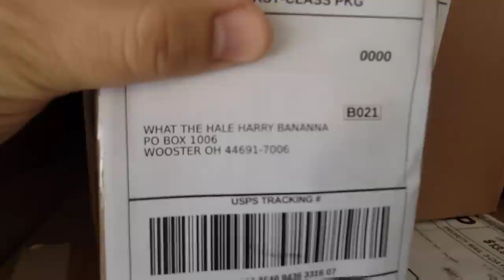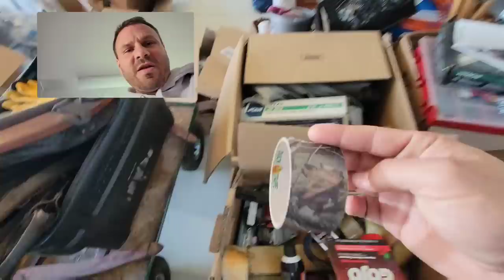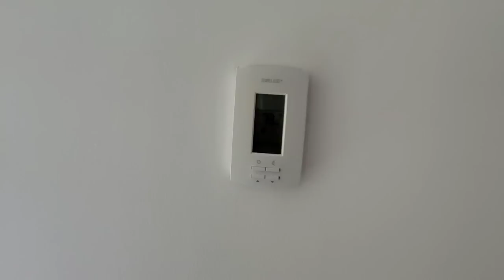FOUND ANOTHER SHOCKING SECRET ROOM ... I Bought My Dream House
Jeremy & George finally have the keys to their dream house

Located deep in the woods, their home holds many secrets, including secret rooms and hideouts

Join them as they explore another of their real estate investments

Jeremy has to head to Ohio to pick up all the viewer mail and then checks up on his best buddy, Harry Banana

Unfortunately, Harry is going through some difficult times but Jeremy is bound and determined to help make it better

While Harry Banana is out on his date, Jeremy & George find another shocking hidden room underneath their dream house

PUBLISHED ON:
4.23.22